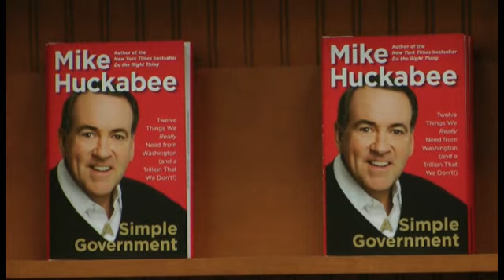Former Presidential candidate Mike Huckabee stops in Rome for book signing